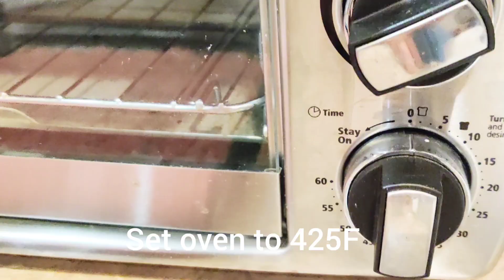Home made Beef Jerky making and taste test/自制牛肉干给柴犬姐妹做零食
We made beef jerky today, it is all nature ingredient and healthy for the sisters, they both love it, Yummy.

今天我们自制了牛肉干给柴犬姐妹做零食，姐妹们都很爱吃，全天然，健康食品.

Shiba Inu Sisters Vblog.

Both of us love to explore out door, we want to bring joy and happiness to everyone watching us. We have so much to share, please follow us with our journey in Youtube.

我们是柴犬姐妹，我是姐姐，名字叫做布兰卡，妹妹名字叫做春丽。欢迎来到我们的频道，我们性格非常有趣，友好和外向。我和妹妹都喜欢去外面玩耍。我们希望把欢乐和幸福带给每个观看我们影片的朋友。我们有很多东西想要分享，请加入我们Youtube频道，和我们一起开始这段旅程吧。

谢谢大家！